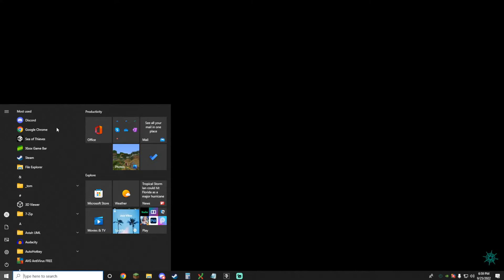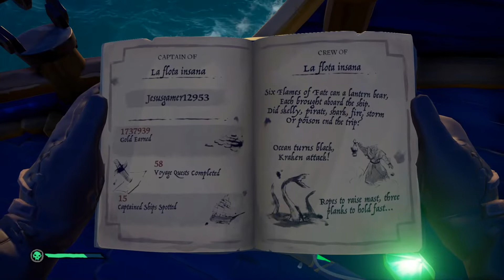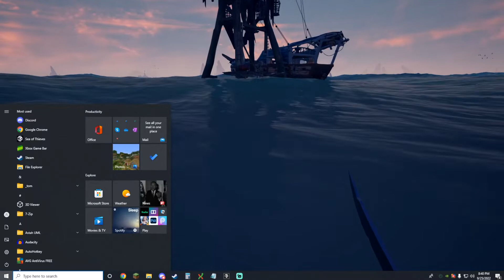Maiden Voyage of the Pan Am Clipper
wooo more unedited content here you go goose